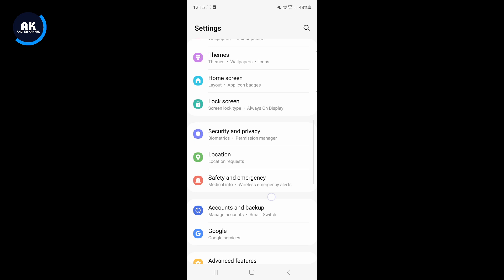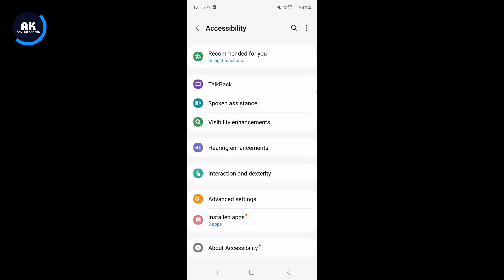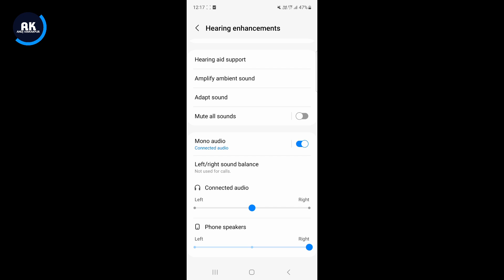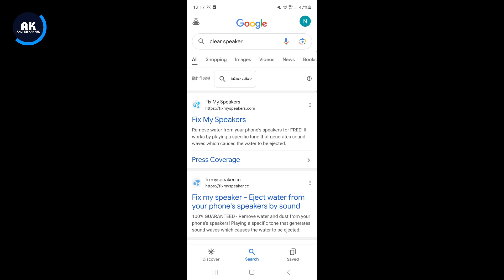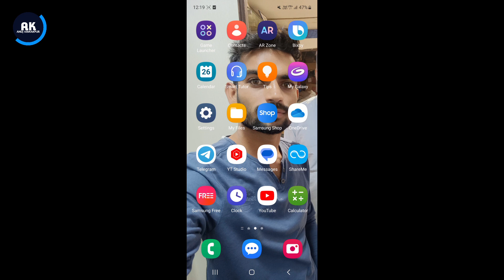Samsung Galaxy M04 Speaker Problem | How to Solve Speaker Problem in Samsung M04 Mobile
Dosto is Video me mene apko bataya Hai ki Samsung m04 Mobile me Speaker Problem kaise thik kare

Topic:-
Samsung M04 Speaker Not Working
Samsung m04 Speaker sound not received
Samsung m04 Speaker sound very Slow
Samsung m04 sound Problem solution
How to fix Speaker Problem in Samsung M04
Samsung m04 new update Speaker Problem
Samsung m04 Speaker sound kaise badhaye